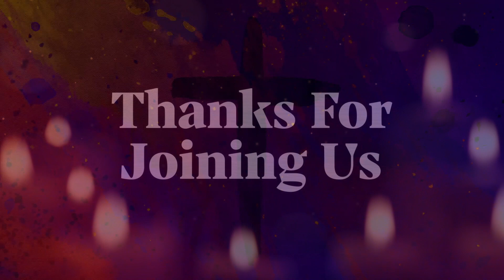Jesus was born